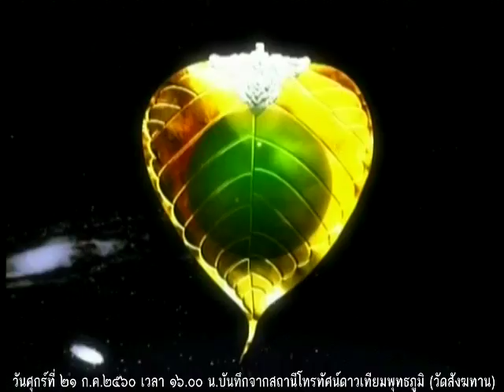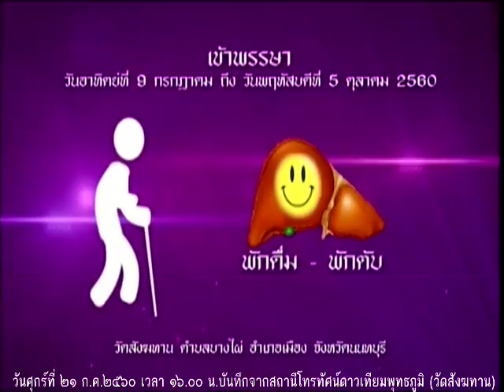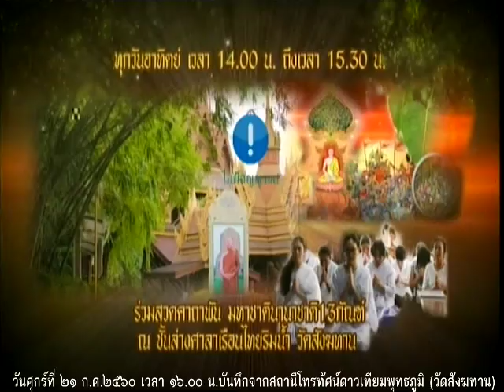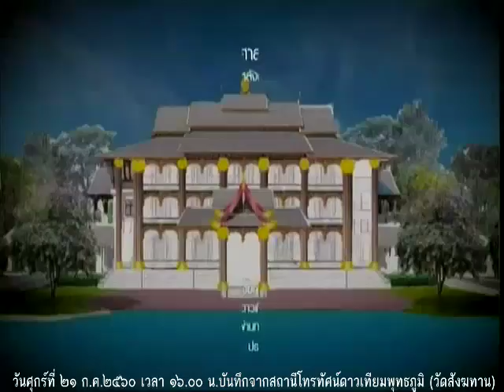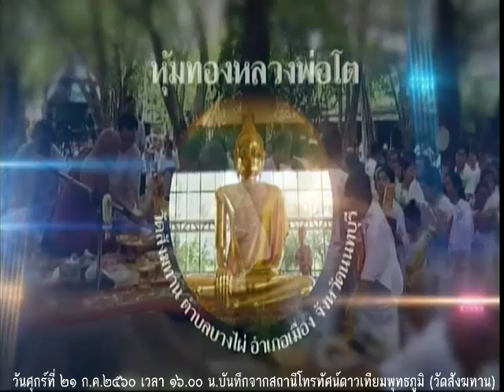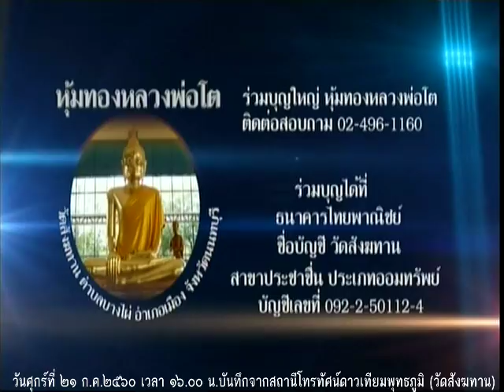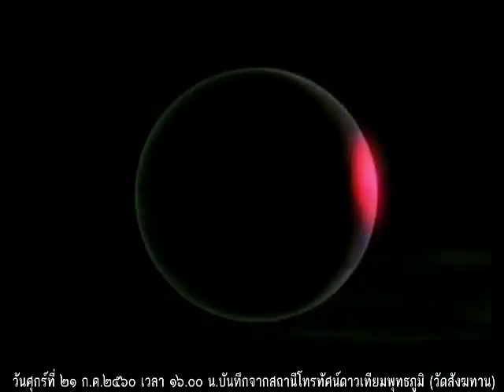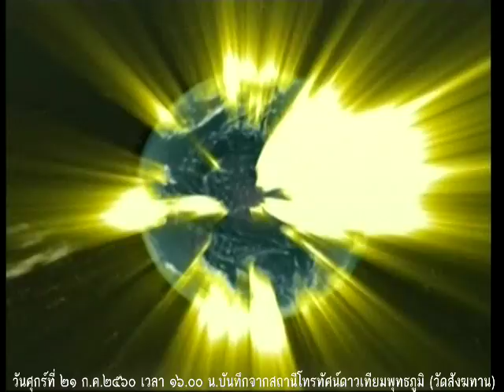วันศุกร์ที่ ๒๑ ก.ค.๒๕๖๐ ธรรมะสว่างใจ พระอาจารย์จรัญ ทักขญาโณ วัดหลวงขุนวิน